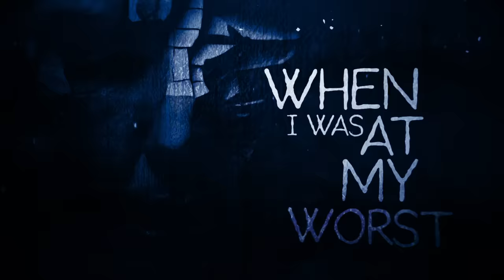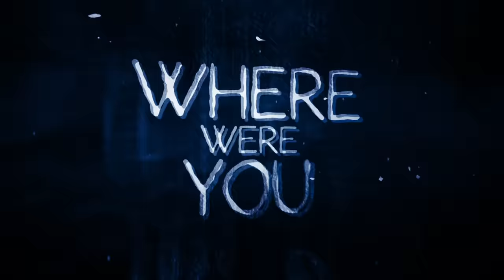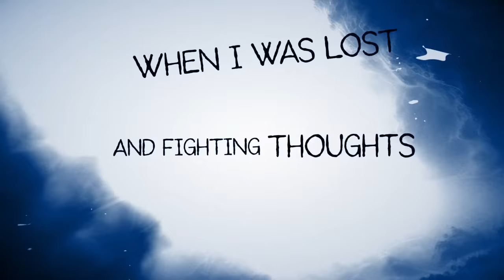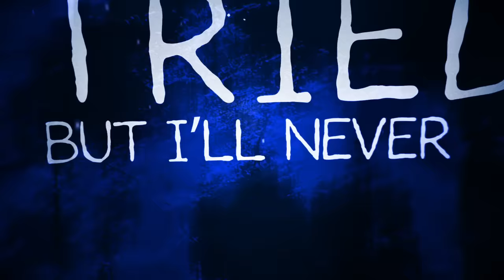Citizen Soldier - Where Were You (Official Lyric Video)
Who abandoned you when you needed them the most? 🫥